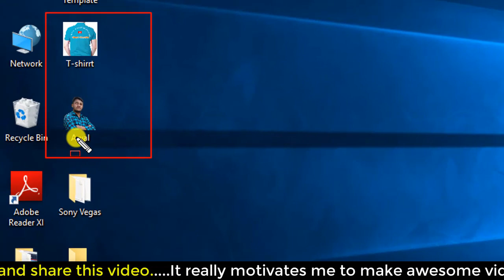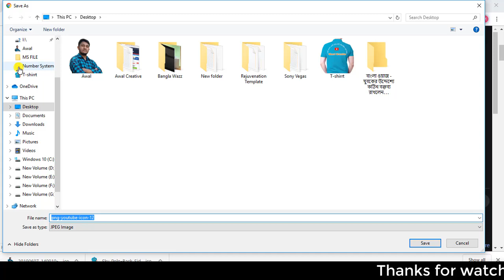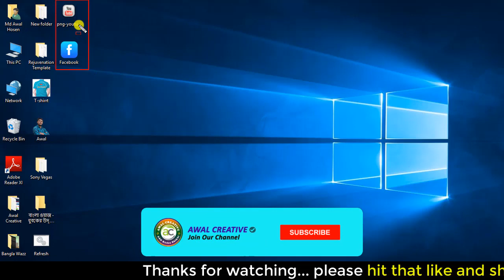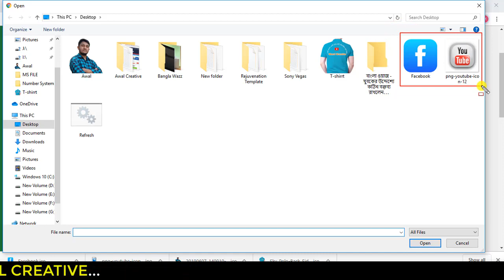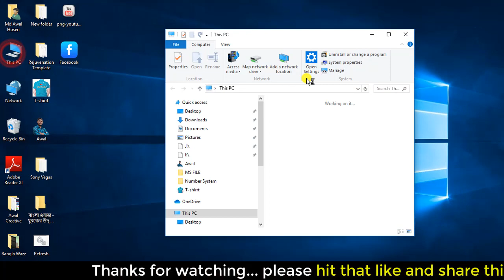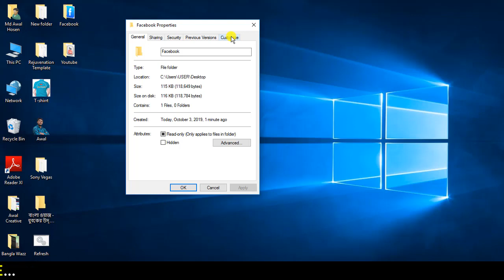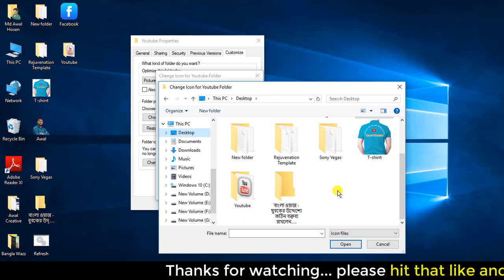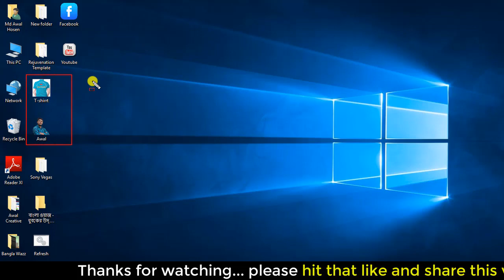এখন থেকে পছন্দের ছবি হবে ফোল্ডার আইকন Change computer folder icon with any picture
In this video, I discuss the Change computer folder icon with any picture .

📲 All Videos Playlist blow

How to Modify your Folder View Settings or to Customize a Folder:- By default, folders appear in Microsoft Windows as folder icons or as pictures that are contained in the folder. (When folders appear as pictures, you are viewing them in "Thumbnails" view.) For example, when Microsoft Windows Server 2003 opens a folder for the first time, the folder contents appear in Classic view. When Microsoft Windows XP opens a folder for the first time, Windows uses a default template to display the folder contents and to view the settings based on the location of the folder, the number of files in the folder, and the proportion of special file types in the folder.

If you change these view settings or customize a folder, Windows remembers your settings when you open the folder again. You can use the folder's View menu to change the view settings for the folder. You can use the Customize tab in the folder's Properties dialog box to modify the folder icon, picture, and template.
How to change Folder icon. and pictures into icons for folders.
how to change folder icon windows 10
how to change folder icon mac
how to change icons windows 10
How to Change a Folder Icon to a Picture
change file icon windows 10
how to change folder icon windows 8
change program icon windows 10
how to make a picture a folder icon windows 10
folder icons
Change computer folder icon with any picture

Microsoft Excel Tutorial In Bangla
Android Mobile And App Review In Bangla